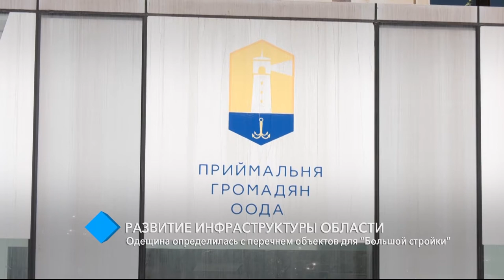Развитие инфраструктуры области: Одещина определилась с перечнем объектов для “Большой стройки”